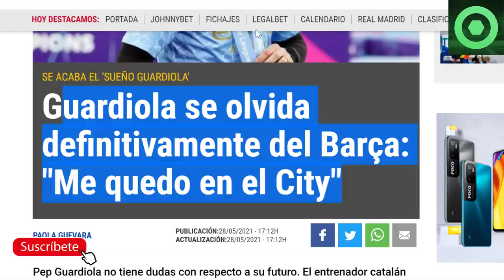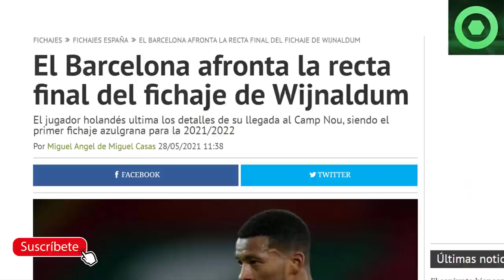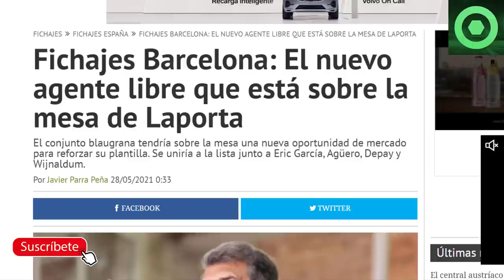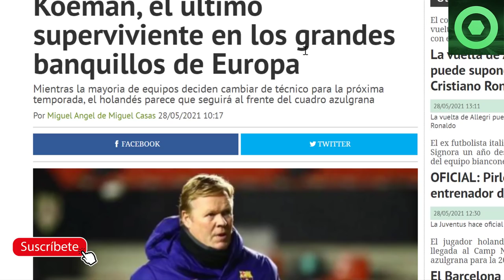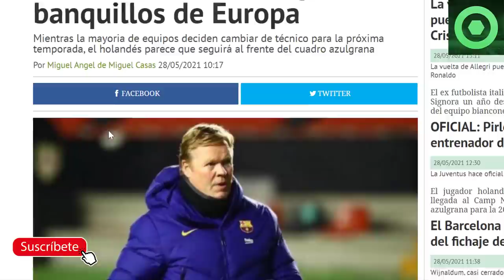🔴GUARDIOLA ANUNCIA su FUTURO🔴¿MESSI al ATLETI?Si es GRATIS…”🔴OTRO CRACK GRATIS en la MIRA del BARÇA🟥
Fuentes:
fcbarcelonanoticias
fichajes net
besoccer